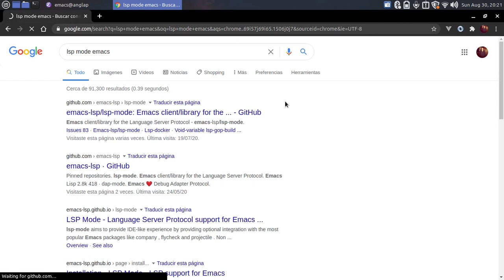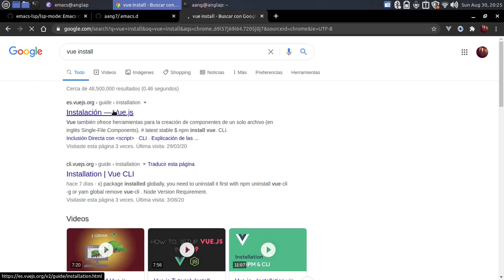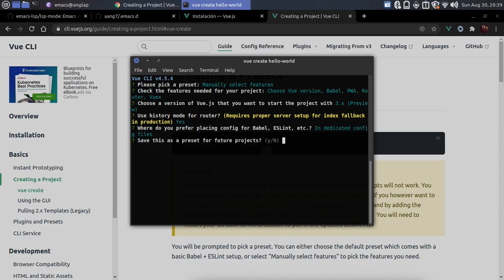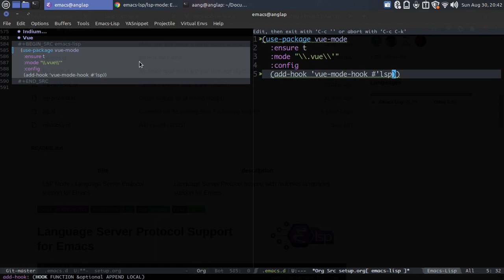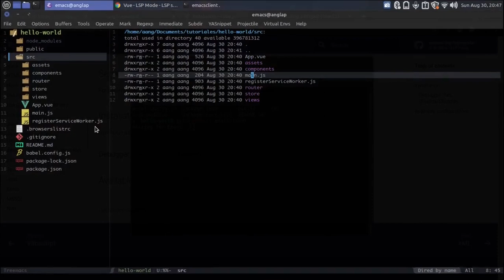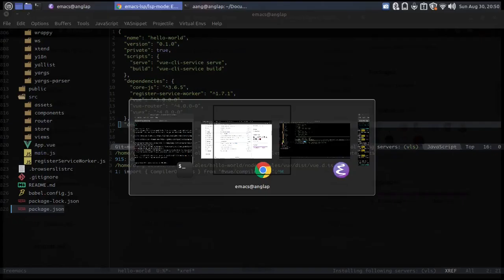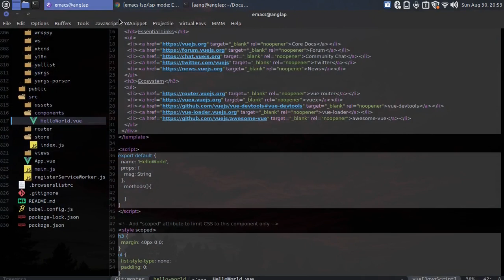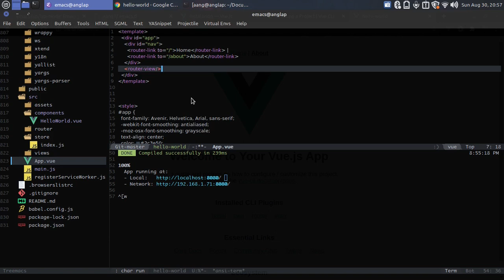Emacs stuff - Una vista a lsp mode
Cuentame en los comentarios que te parecen estos temas.
Y que es lo que te gustaría ver de contenido en el canal!